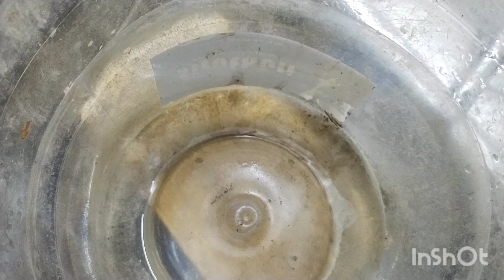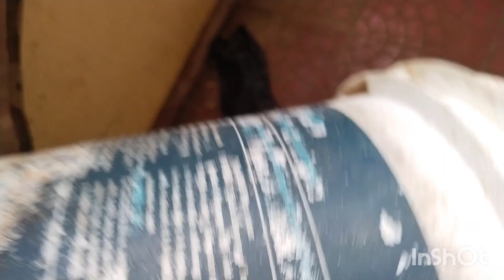October 10, 2023